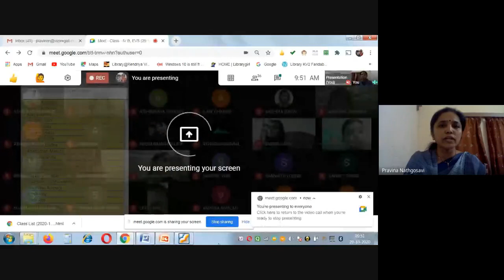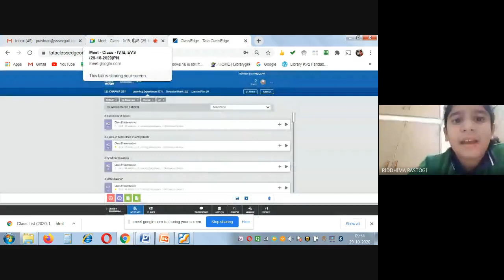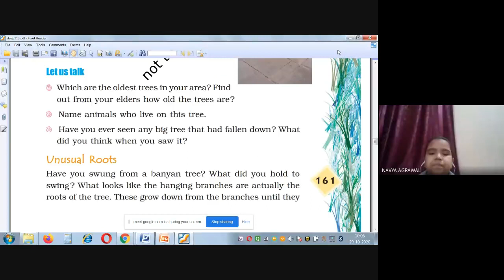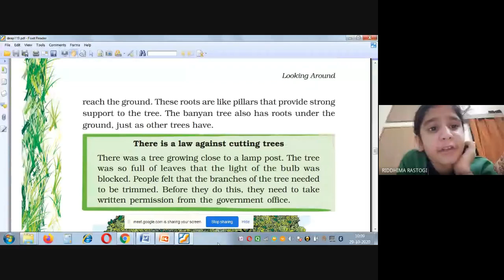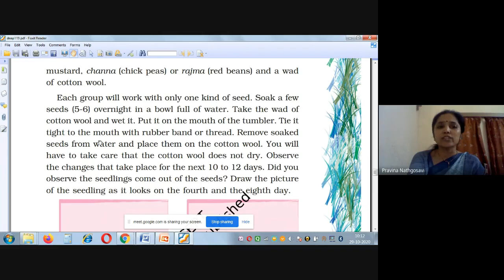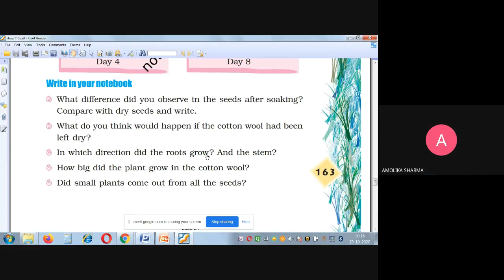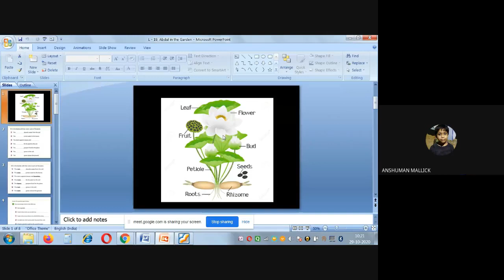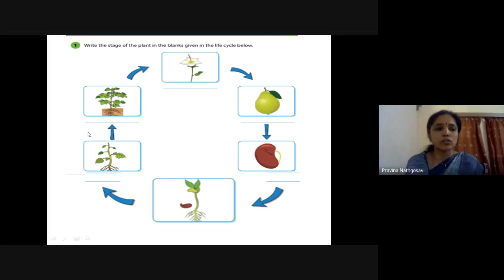CLASS-IV (B), EVS (29-10-2020)